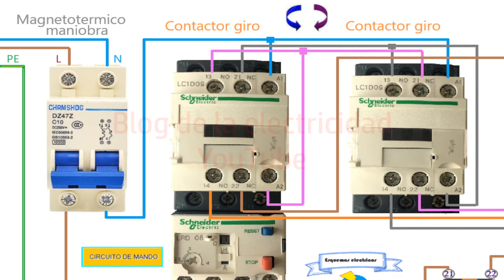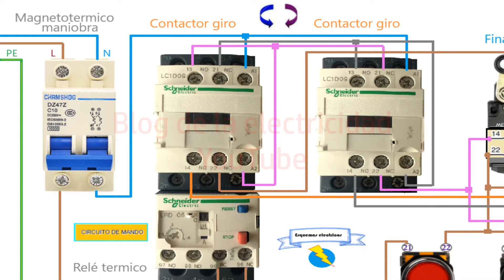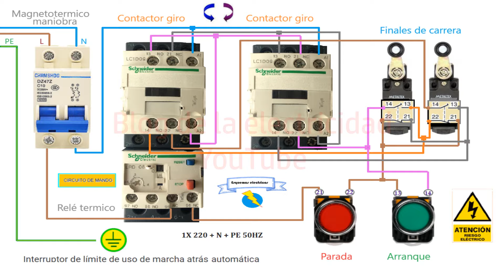Interruptor de limite de uso de marcha atrás automática de manobra